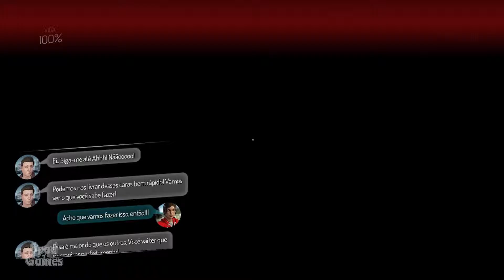Gemini: Heroes Reborn #01: Nosce te ipsum (Secrets 2/2)(100%)(Legendado PT-BR)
Título: Gemini: Heroes Reborn
Gênero: Ação, Aventura
Desenvolvedor: Phosphor Games
Distribuidora: Phosphor Games
Data de lançamento: 19/jan/2016

RESUMO
Gemini: Heroes Reborn é uma aventura de ação em primeira pessoa que permite que o jogador entre no papel de Cassandra. Cassandra é uma jovem de 20 anos em uma jornada de descobertas, onde ela libertará poderes incríveis, exclusivos no Heroes Universe, e resolverá um mistério de seu passado. Ela se reunirá com sua família desaparecida, porém de um jeito que nunca teria esperado.

REQUISITOS MÍNIMOS (PC):
SO: Windows 7 64-bit
Processador: Intel Core i5 2500K
Memória: 6 GB de RAM
Placa de vídeo: Geforce 560
DirectX: Versão 10
Armazenamento: 22 GB de espaço disponível

REQUISITOS RECOMENDADOS (PC):
SO: Windows 8 64-bit
Processador: Intel Core i7 3770K
Memória: 8 GB de RAM
Placa de vídeo: Geforce 670 or better
DirectX: Versão 10